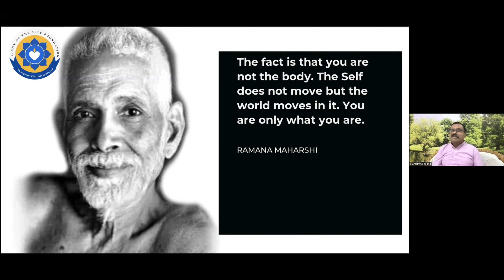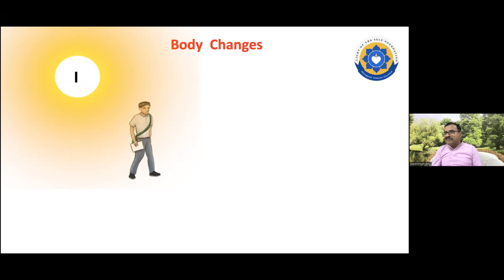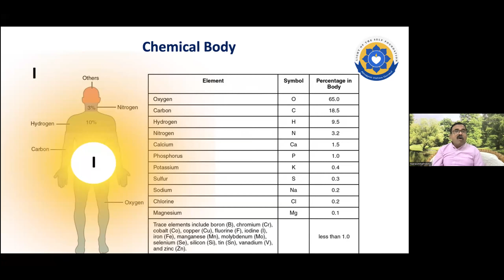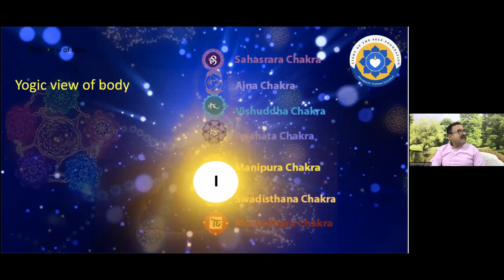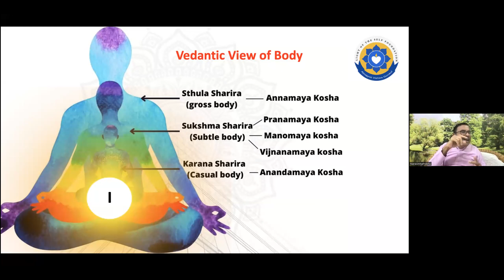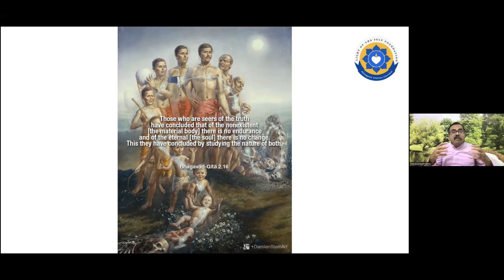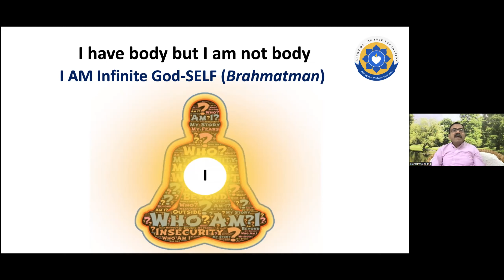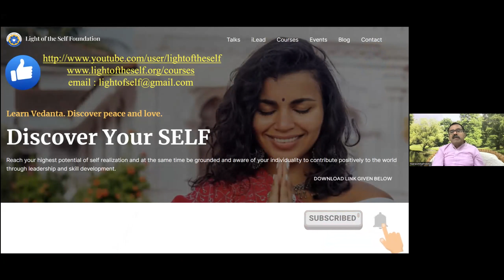3. I am not Body